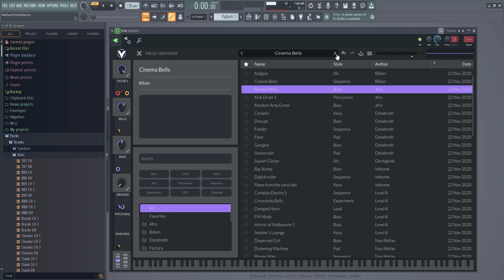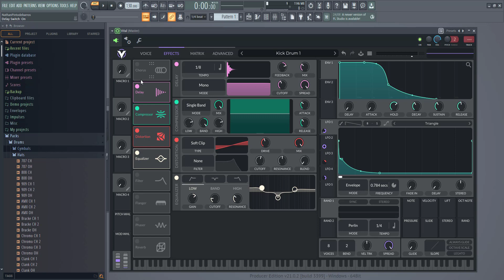Tutoriel Vital Synth